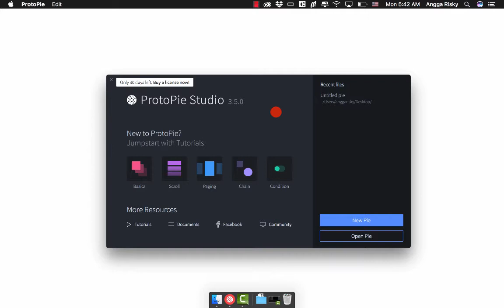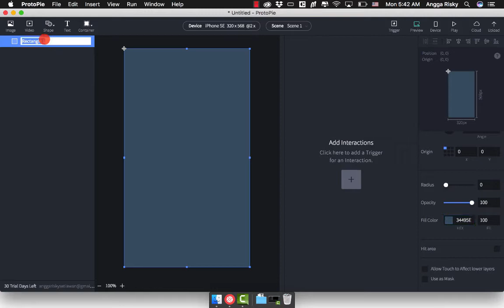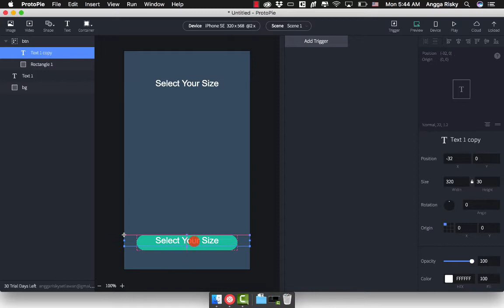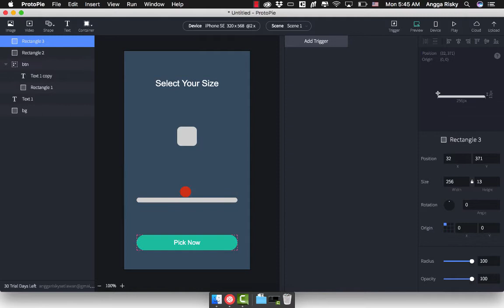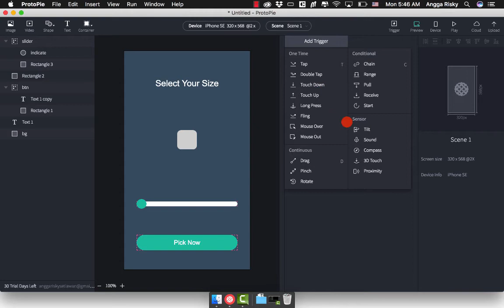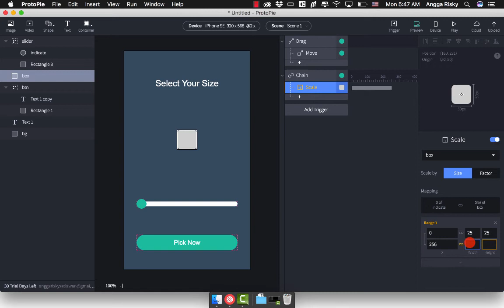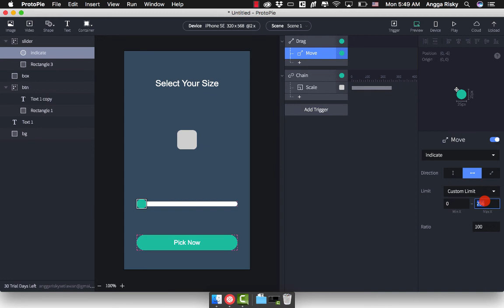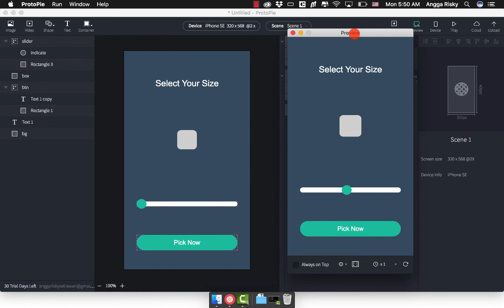ProtoPie Tutorial: Advanced of Chain Feature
How to create the function for the select range of size in user-interface design with animation using ProtoPie studio.